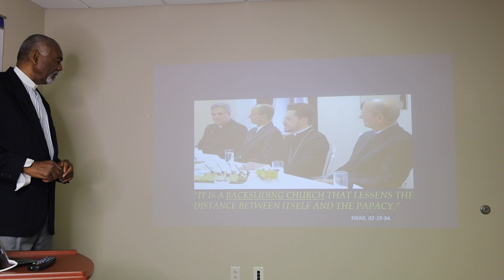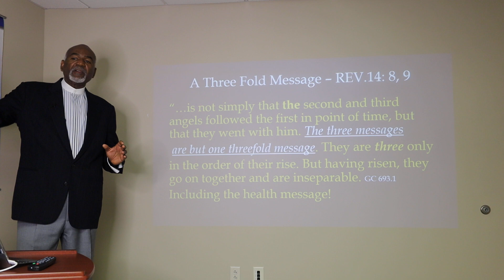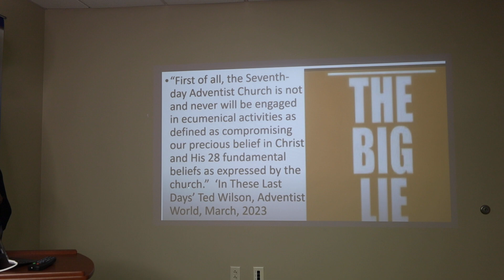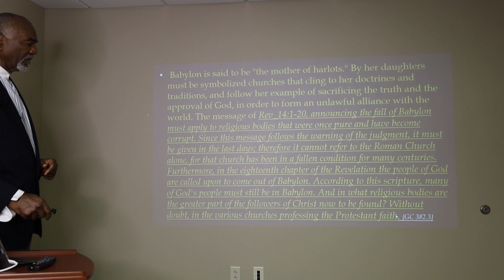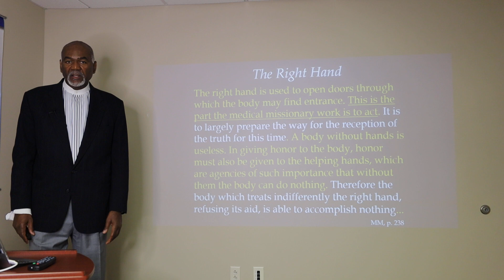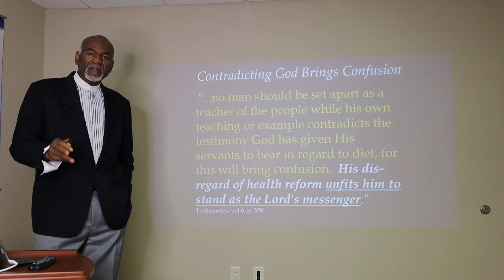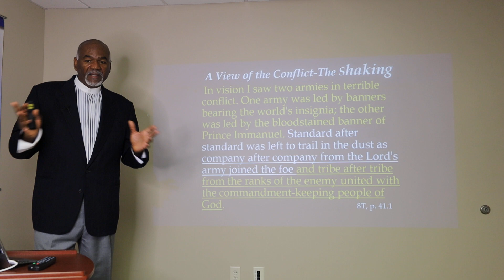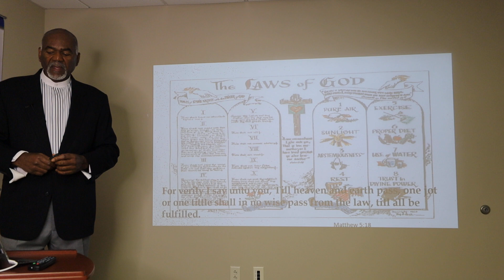Missing Third Leg, part 2